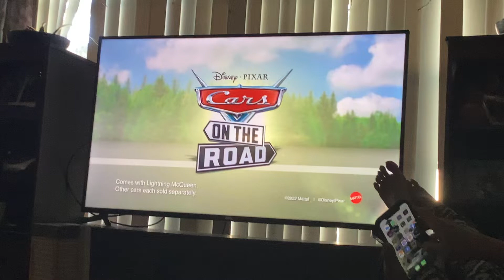Disney junior sled